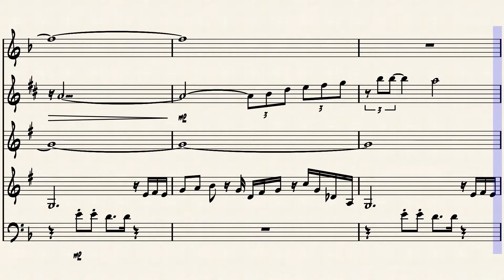Car24 Sheet Music (Cowboy Bebop)